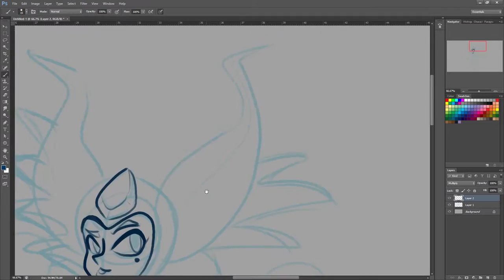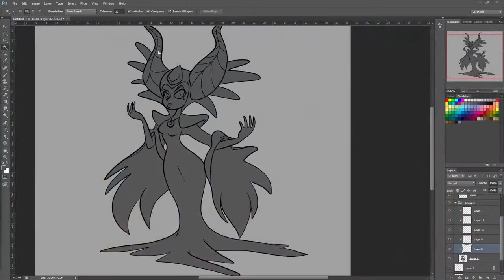Watch Me Draw : The Enchantress (Shovel Knight) | Speed Art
I really just like everything about shovel knight...

★ Thanks to Ben Briggs for the Music! ★